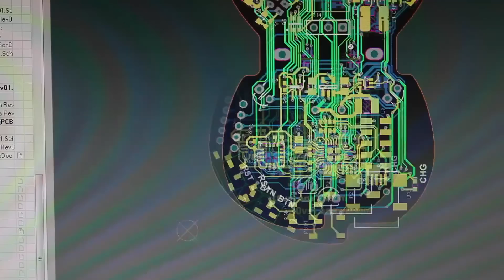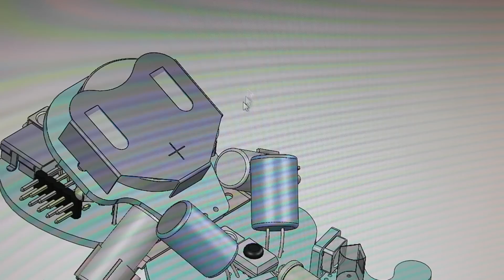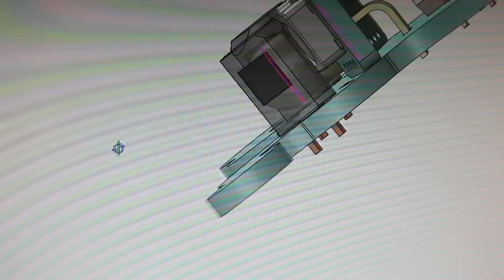Ringo - The hackable palm size robot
Introducing Ringo the hackable robot, programmed with Arduino.  Start a swarm of your own!

Ringo was crowdfunded on Kickstarter in Spring of 2015.